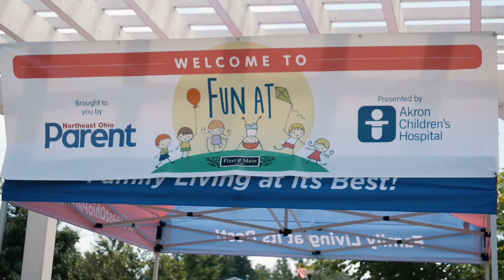NEO Parent Summer Events 2022 Preview Video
Here's a look back at previous Summer events at Northeast Ohio Parent featuring Pinecrest Playdays, Crocker Kids and Fun at First & Main. Who's excited for Summer 2022!